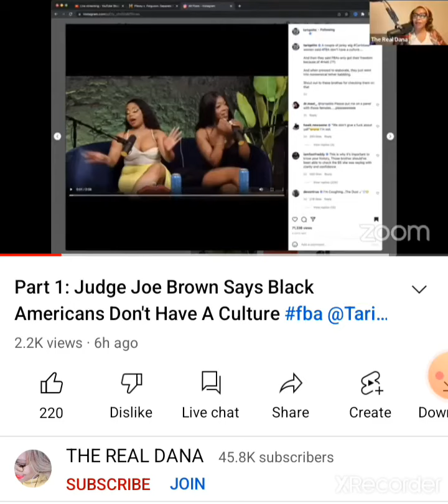JUDGE JOE BROWN ASK WHAT IS BLACK CULTURE 🤷🏾‍♂️FAIR USE....